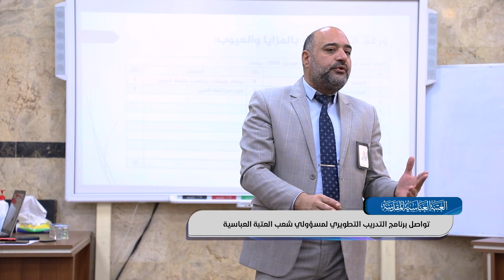تواصل برنامج التدريب التطويري لمسؤولي شعب العتبة العباسية